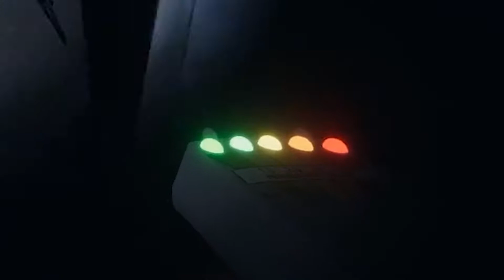Phasmophobia with friends